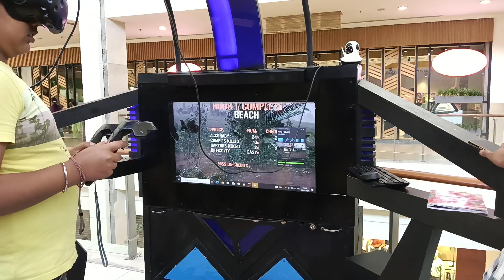VR_Games..playing game in vr ( Full video on our channel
INGNORE TAGS :- vr games virtual reality experience new total gaming soravjoshivlogs Dhiman's vlog